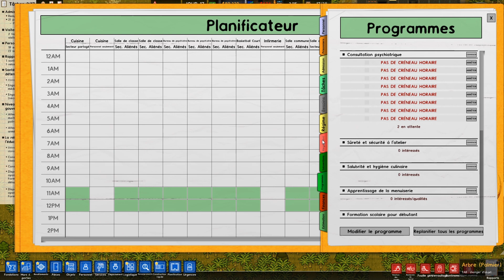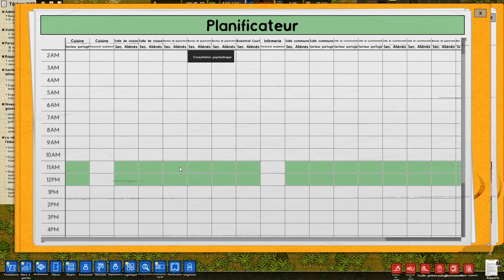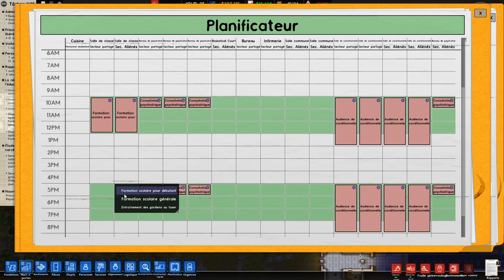Psychiatres & Déco - #4 Prison Architect, Psych Ward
Le nouveau DLC pour Prison Architect apporte un nouveau challenge, et le directeur Silverlight est de retour !
Cette fois-ci il va falloir construire un asile psychiatrique, duquel les internés ne pourront pas s'enfuir, mais également où ils recevront des soins.